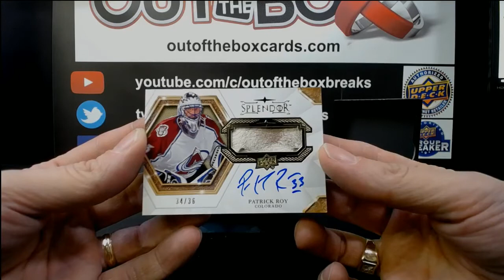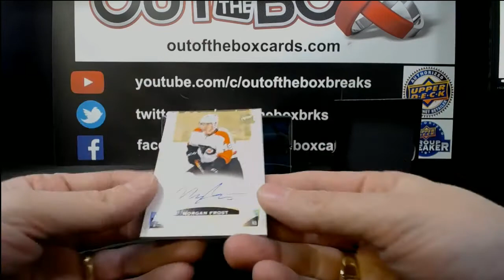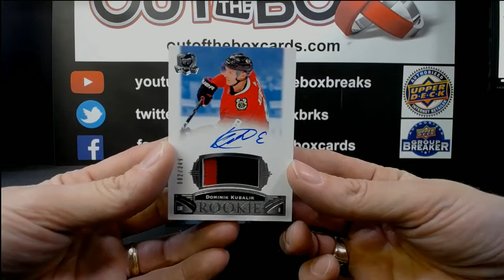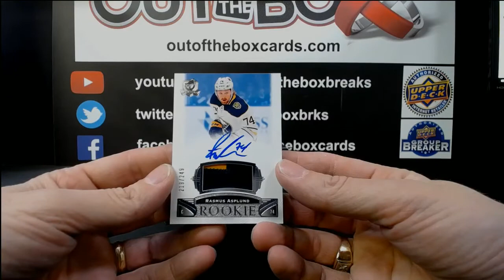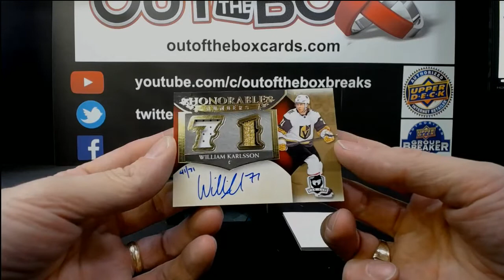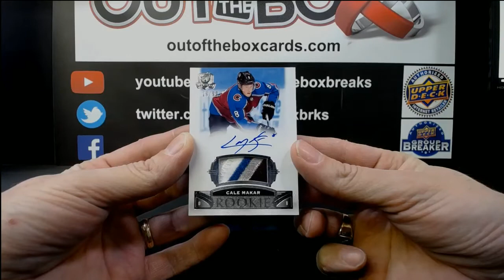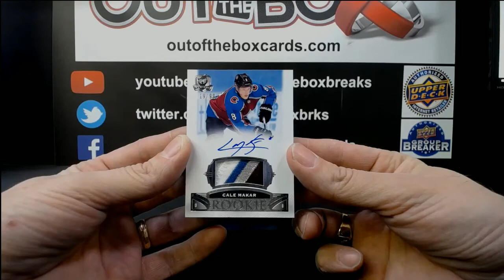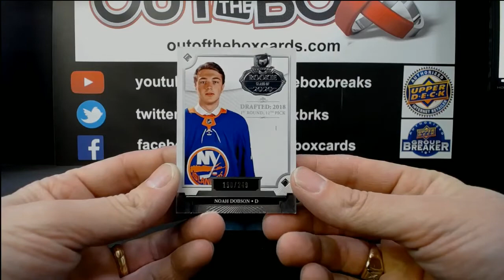Out Of The Box Group Break #8538 19-20 THE CUP HALF CASE TEAM BUY **HUGE HIT**